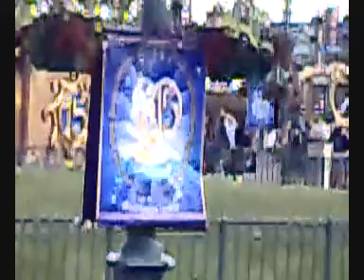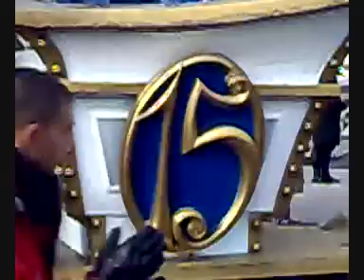EURODISNEY!!!! PART 2